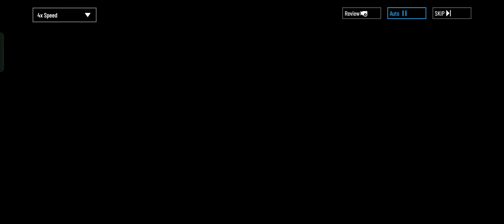The Night Train on Reunion (8) || Punishing Gray Raven [Global]